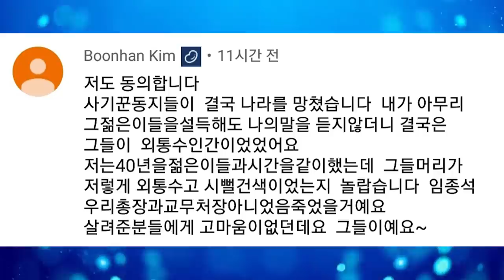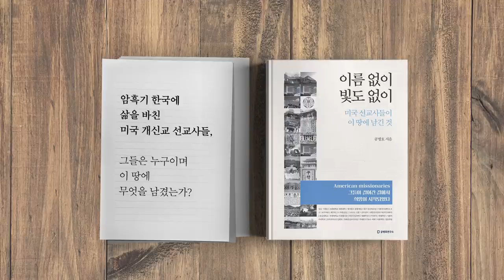새로움을 더해가는 / 조국 사건 [공병호TV]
새로움을 더해가는 / 조국 사건

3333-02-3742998 카카오은행 (예금주 : 공병호) / (텔레뱅킹 : 090 & 은행코드 : 90)

참고자료
1. 진보원로 최장집, 조국 작심 비판 기자 간담회는 초법적 권력 행사“, 이민석, 조선일보, 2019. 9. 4
2. 조국 아내, 동양대에 딸 표창장 정상발급됐다고 해달라 압력 허위총장상 숨기기 의혹, 김형원, 조선일보, 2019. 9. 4